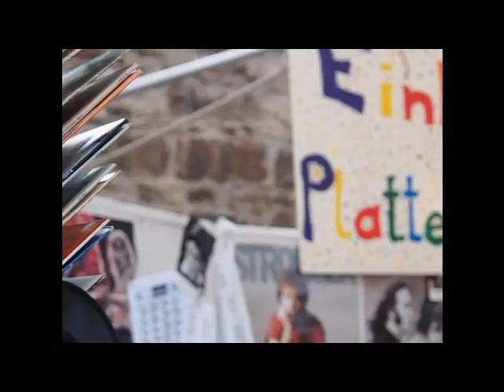Einbeck gewinnt die Stadtwette der NDR-Sommertour durch Niedersachsen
Die Aufgabe war, einen Plattenladen zu bauen mit allem, was dazu gehört. Außerdem sollten für den Gewinn der Stadtwette mindestens 250 Einbecker mit ihrer ersten Schallplatte erscheinen und so verkleidet sein wie ihr Musik-Idol auf dem Cover.